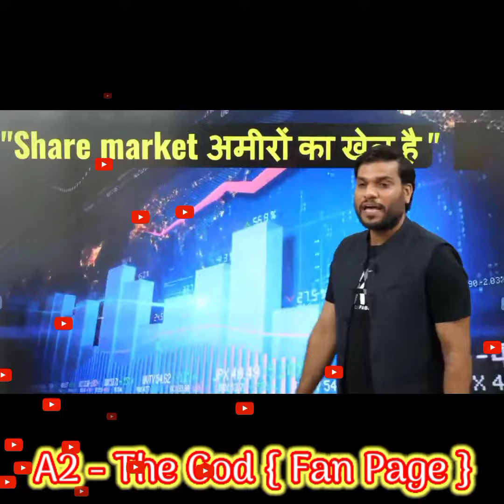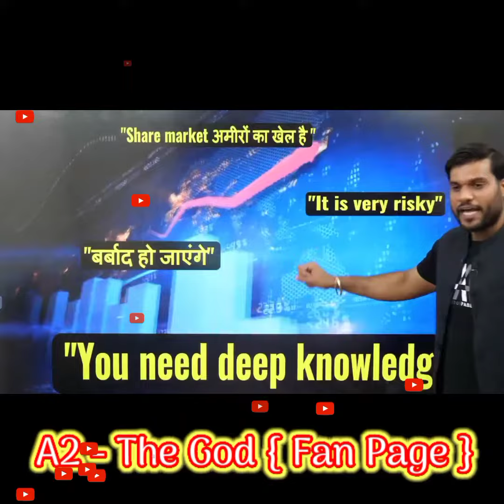क्या share market जुआ हैं ? सच्चाई जानो |by A2 sir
A2 - the God { Fan Page }

This is not a official channel of A2 ( arvind arora sir

If you like this video Friends then
please 🙏🙏🙏